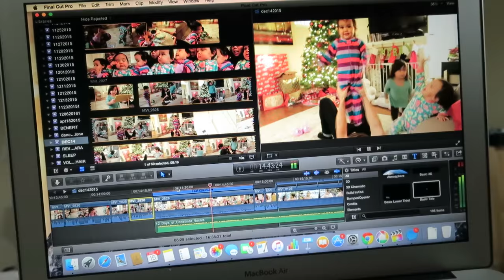Benji's Injury - Dancember 15, 2015 - ItsJudysLife Vlogs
Judy's Links

Benji's Links

Vlog Camera We Use:

Blendtec Blender